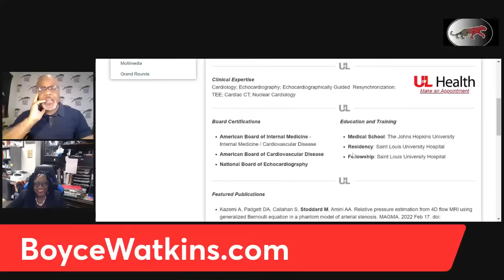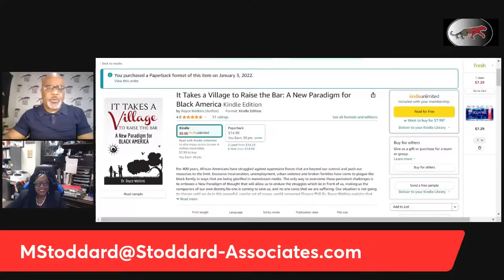This mother raised several doctors and PhDs - What did she do differently?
This mother raised several doctors and PhDs - What did she do differently?  The story of Mary Stoddard is amazing.